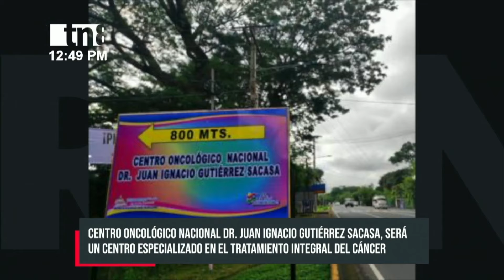Mega proyecto para la lucha contra el cáncer en Nicaragua: Instalarán primer ciclotrón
El Ministerio de Salud ha anunciado el inicio de las operaciones del Centro Oncológico Nacional Dr. Juan Ignacio Gutiérrez Sacasa, una nueva unidad de tercer nivel que funcionará como centro de referencia para el tratamiento integral del cáncer en Nicaragua.

Este proyecto, que sigue la orientación del presidente Daniel Ortega y la vicepresidenta Rosario Murillo, se desarrollará en cuatro etapas y se espera que esté completamente operativo para diciembre de 2027.